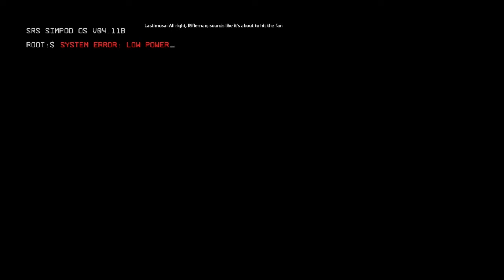Titanfall® 2* : PART 1 - meet the TITAN